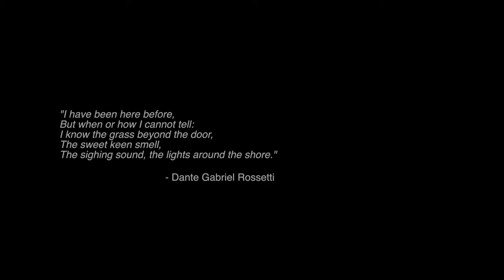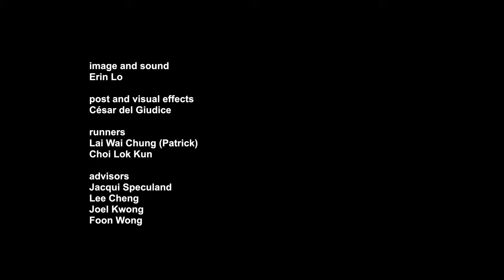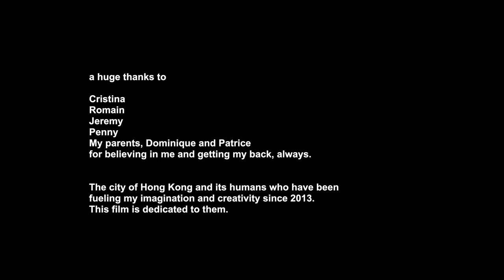Certain Revolutions - directed by César del Giudice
Tammy, Anthony, Theresa, Hong and Chloe, five Hongkongers from diverse backgrounds and ages, get their daily city life interrupted by a supernatural event. Seemingly unimportant, this collective experience will kick start a visual revolution leading to an overwhelming yet necessary social change.

It is directed by César del Giudice (AY1920 Graduate of Coventry University, BA(Hons) Media)